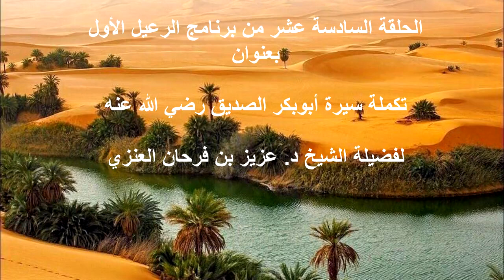الحلقة السادسة عشر من برنامج الرعيل الأول: تكملة سيرة أبوبكر الصديق رضي الله عنه. الشيخ عزيز فرحان